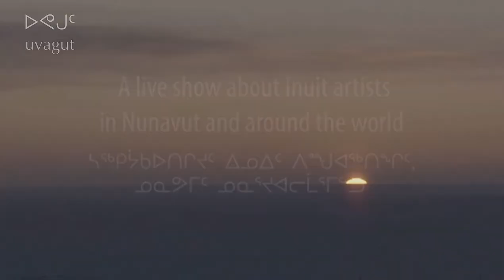Tanya Gruben August 25 2021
ICS Tunnganarniq Live Show